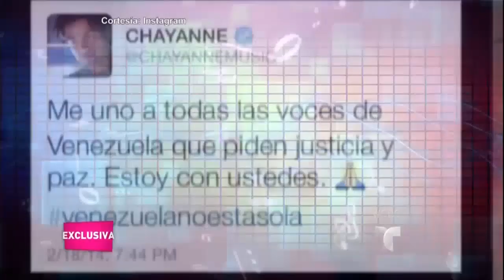Chayanne - Humanos A Marte (Backstage)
Chayanne nos bastidores da gravação do novo videoclipe 'Humanos A Marte'.